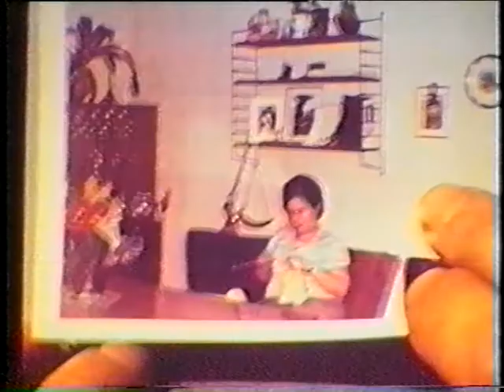Antoniettas Fahrrad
Antoniettas Fahrrad (D 1991) 4 Min.
von Sebastiano Toma
Kamera: Robert Berghoff, Katrin Klamroth (auch Schnitt)
Hessischer Filmpreis 1991, DGB Preis Internationale Kurzfilmtage Oberhausen 1992
Giorgio hat 1962 nichts zu Weihnachten bekommen. Nach 25 Jahren übt er Wiedergutmachung. Die Geschichte einer italienischen Einwandererfamilie in Deutschland, als
Fotofilm in vier Minuten. 11 Jahre später entsteht nach dieser Familiengeschichte und dem Drehbuch von Ruth Toma auch Fatih Akins Spielfilm „SOLINO“.